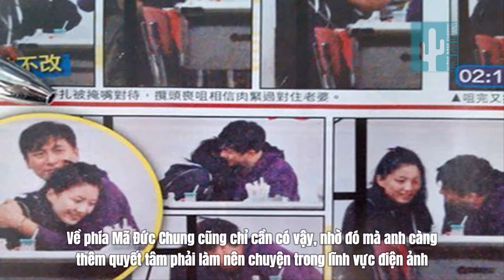Tiểu sử nam diễn viên TVB Mã Đức Chung 马德钟 Joe Ma Mạnh Lệ Quân Đội Cứu Hộ Sinh Tử | Bao La Vùng Trời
Tiểu sử nam diễn viên TVB Mã Đức Chung 马德钟 Joe Ma Mạnh Lệ Quân Đội Cứu Hộ Sinh Tử l Bao La Vùng Trời
Mã Đức Chung (tiếng Anh: Joe Ma; sinh ngày 27 tháng 6 năm 1968) là nam diễn viên Hồng Kông và hiện là diễn viên của TVB. Mã Đức Chung từng là một cảnh sát của đội G4 trước khi tham gia điện ảnh năm 1993.[1] Anh cùng vợ là Trương Tiểu Lan có mối tình thanh mai trúc mã đã trở thành gia thoại không ai không biết của showbiz Hoa ngữ. Dù anh có vô vàn những scandal tình ái trong suốt sự nghiệp của mình. Năm 2006, với sự hợp tác ăn ý cùng Xa Thi Mạn và diễn xuất đỉnh cao, một phim bốn vai của Mã Đức Chung trong Phụng Hoàng Lâu, giải Thị Đế TVB năm đó những tưởng đã thuộc về anh, nhưng cận kề ngày trao giải anh lại vướng vào tin đồn anh cặp kè cùng một phụ nữ sang Thái Lan du lịch, khiến cho giải thưởng rơi vào tay Trịnh Gia Dĩnh. Mãi đến năm 2018, anh quay trở lại TVB sau 3 năm phát triển ở thị trường Trung Quốc, thì đạt được thành công với Đội Cứu Hộ Sinh Tử, giúp anh giành được giải Thị Đế đầy thuyết phục.
Bên cạnh sự nghiệp rực rỡ thì Mã Đức Chung cũng là một người đàn ông đào hoa. Anh được ví như thỏi nam châm hút scandal tình ái, thậm chí những tin đồn ấy còn khiến nam diễn viên tuột mất giải thưởng điện ảnh quan trọng.
Bỏ qua những tai tiếng không hay, Mã Đức Chung vẫn khiến đông đảo công chúng ghen tị với cuộc hôn nhân hạnh phúc kéo dài suốt hơn 2 thập kỷ của anh và vợ Trương Tiểu Lan.

Câu chuyện tình yêu bền bỉ của họ đã trở thành giai thoại không ai không biết của làng giải trí Hoa ngữ.

Mã Đức Chung và Trương Tiểu Lan quen biết nhau từ khi cả hai còn là học sinh trung học. Ngay từ lần đầu tiên gặp gỡ, nam diễn viên đã phải lòng cô bạn học nhưng lại nhút nhát không dám thổ lộ lòng mình.

Năm 14 tuổi, Mã Đức Chung lấy hết can đảm rủ Trương Tiểu Lan đi xem pháo bông nhưng suốt cả buổi anh vẫn chưa thể ngỏ lời yêu người đẹp.